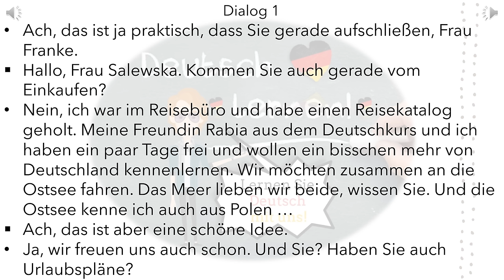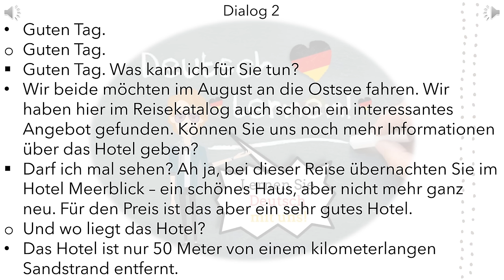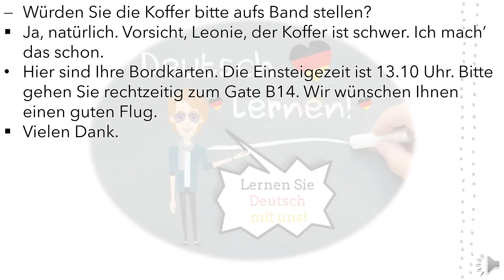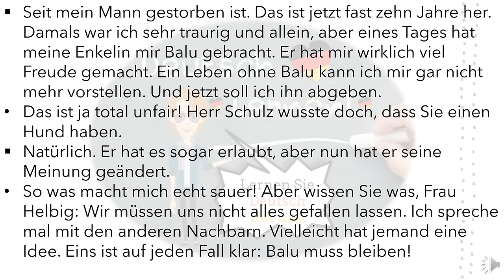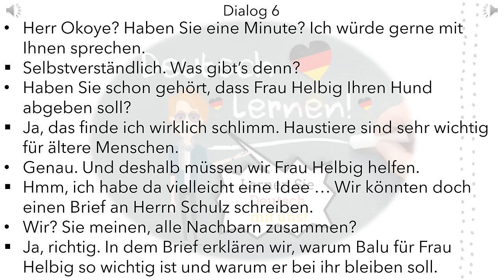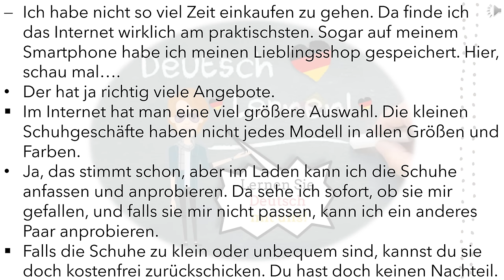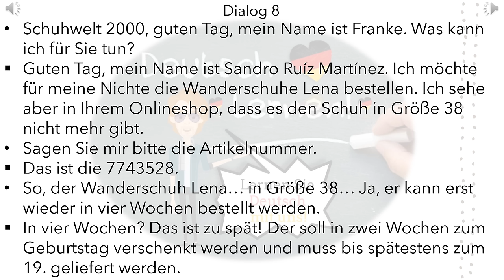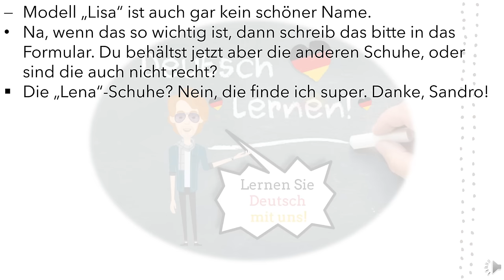Dialoge B1 | Deutsch lernen durch Hören | 9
Deutsch lernen durch Hören. Viel Spaß beim Zuhören!

Hier finden Sie Alltagsdialoge / Deutsche Dialoge bzw. Alltägliche Gespräche. Deutsch lernen durch Hören.

A1 Deutsch lernen für Anfänger | Lektionen |

Episode 2 |Nach dem Weg Fragen|Vorstellungsgespräch|Im Café
Episode 3 |gemeinsam etwas planen
Episode 4 |sich vorstellen | neue Nachbarin

Wir helfen Ihnen, Deutsch zu lernen oder Ihr Deutsch zu verbessern. Wir wünschen Ihnen viel Spaß beim Lernen!